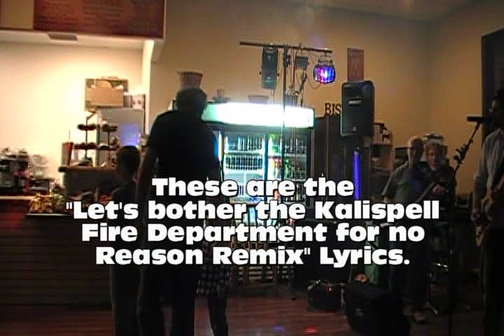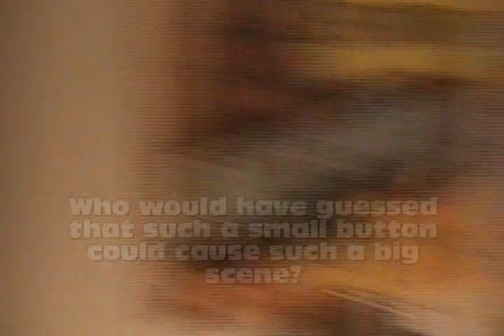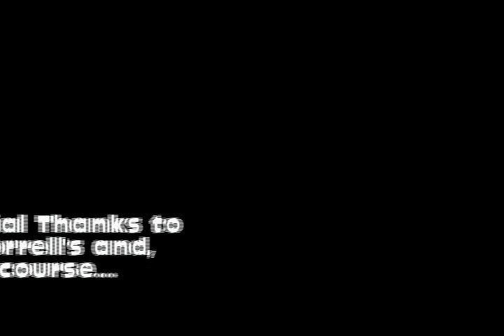Marshall Catch Live at JD Morrell's (Fire Truck Remix)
Marshall Catch, halfway through a rendition of Time After Time when our fog machines set off the smoke alarms at JD Morrell's in Kalispell, Montana.

Fire trucks arrived, fines were distributed, court dates were ignored, bench warrants were issued, and the cycle repeats yet again.  Another Friday night, Marshall Catch-style.

The song at the end is called "You Own Way," and is a Marshall Catch original. It will be on our upcoming album.

Marshall Catch is:  Aaron Danreuther, Guitars & Mandolin - Aidan Foshay, Bass - Geoge Kimerly IV, Drums - Luke Lautaret, Vocals and Guitars.  Joining us here is Jared Denney on Keyboards and Gene Smith on Fiddle.  And as lways, Heather Lautaret behind the soundboard holding everything together.

Check out JD Morrell's for great sandwiches, soups, salads, and smoothies!  Just uh, leave your fog machines at home.